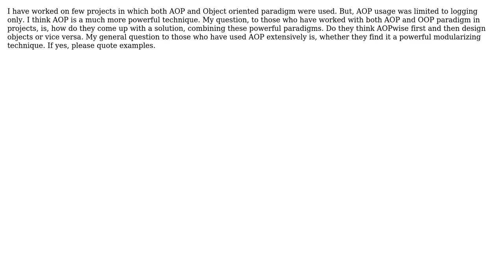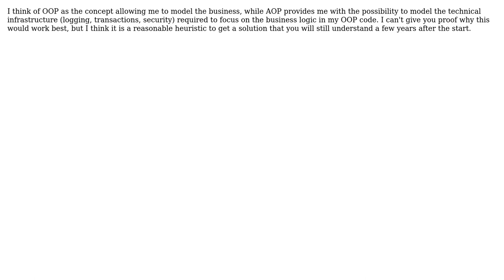How does one think about object oriented design and Aspect oriented Design for solution?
Software Engineering: How does one think about object oriented design and Aspect oriented Design for solution?

With thanks & praise to God, and with thanks to the many people who have made this project possible! | Content (except music & images) licensed under CC BY-SA | Music | Images & others | With thanks to user yannis user sushant user Donal Fellows user CarneyCode user blubb and the Stack Exchange Network Trademarks are property of their respective owners. You are responsible for your own actions.